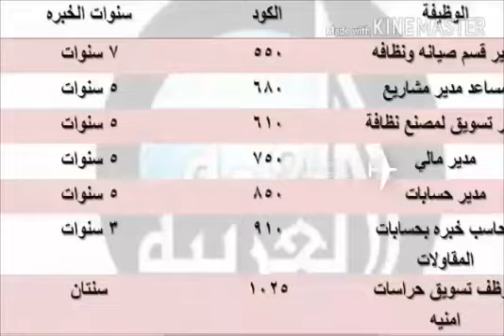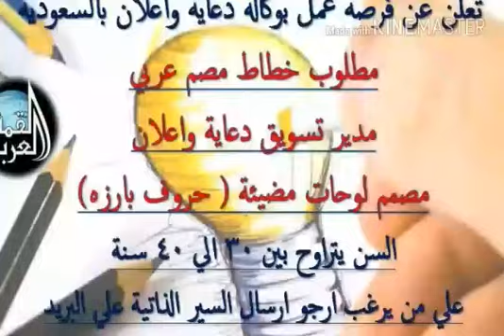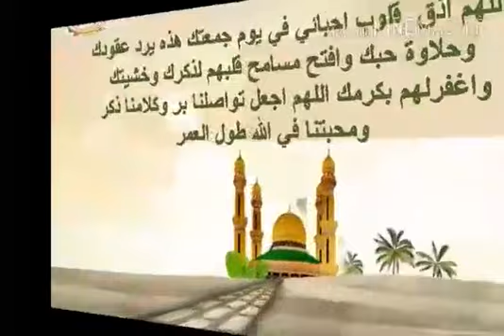يوم الجمعة 2020للهم في يوم الجمعة ارحم الأنفس الطيبة التي انتقلت إلى جوارك واغفرلهم ووسع لهم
دعاء الجمعة للميت.

اللهم في يوم الجمعة ارحم الأنفس الطيبة التي انتقلت إلى جوارك واغفرلهم ووسع لهم بقبورهم واجمعنا بهم بجناتك و اجبر قلبنا بعدهم.
اللهم ارحم من عجز عقلي عن استيعاب فراقه ويؤلمني قلبي عند ترديد دعاء الميت له ي رب ارحم ابي واغفر له واجمعني به في مستقر رحمتك يوم الجمعه.
اللهم في يوم الجمعه ارحم من ضمة التراب و اشفي من انهكة الوجع و أغث من أثقلة الهم و اهدي من غرت الدنيا. اللهم في يوم الجمعة اسألك أن ترحم من هم تحت التراب الذين يترقبون منا دعوه صادقة اللهم أرحم موتانا وموتى المسلمينواغفر لهم
اللهم ارحمنا اذا صرنا الى ماصاروا اليه تحت التراب والجنادل وحدنا اللهم ارحمنا اللهم ارحمنا اللهم ارحمناواغفر لنا خطايانا وذنوبنا وتجاوز عن سيئاتنا.
في يوم الجمعة اللهم ارحم من غابوا غيابا ابديا اللهم أبعث لهم نورا إلى يوم يبعثون.
اللهم في يوم الجمعة اذق “الاسم” الجنة ونعيمها والفردوس وبرادها، اللهم اجعل له كنوزا وبيوتا في جنتك وارحمه برحمتك يا أرحم الراحمين.
في يوم الجمعه اللهم أعطنا خير ما تعطي السائلين واجمع لنا صلاح الدنيا والدين واغفر لنا ولوالدينا ولجميع المسلمين اللهم أذهب عنا الحزن وأزل عنا الهم، واطرد من نفوسنا القلق واجعل لنا من كل هم فرجا ومن كل ضيق مخرجا برحمتك يا أرحم الراحمين.
في يوم الجمعه اللهم أرحم من عجزت عقولنا عن إستيعاب فراقهم وأجعل قبورهم نورا وضياء إلى يوم يبعثون.
يوم الجمعه ساعة استجابه اللهم اشف مرضانا ومرضى المسلمين اللهم ارفع عنهم ما هم فيه وأفرغ عليهم وعلى أهليهم صبرا… وارزقهم الرضى بالقضاء ،وعاجل الشفاء شفاءا لا يغادر سقما برحمتك يا أرحم الراحمين.